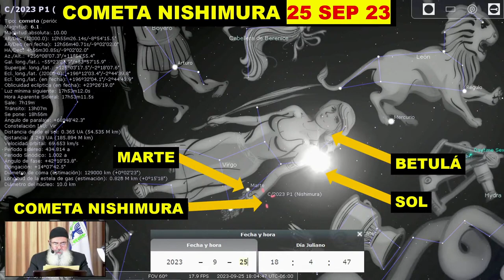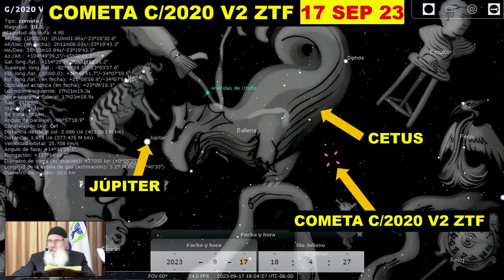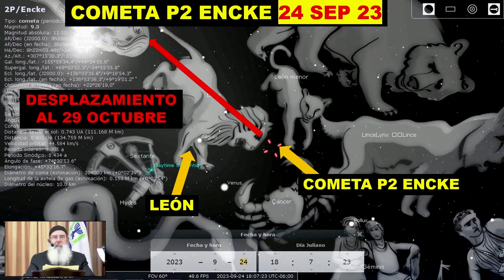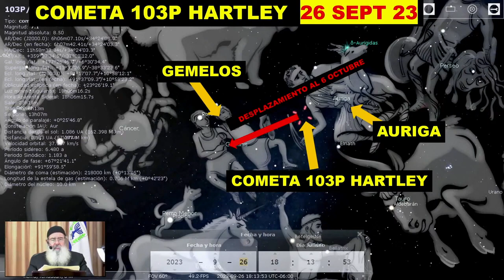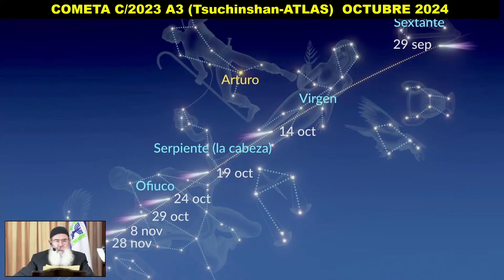📢 RECTA FINAL 111📢 COMETAS ‼️¿QUE SIGNIFICA? /LA ANGUSTIA DE JACOB, GRAN TRIBULACIÓN A LAS PUERTAS📖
POR NUESTRO AMADO Dr. ROEH JAVIER PALACIOS CELORIO.@Shalom132
HABLANDO ELOHIM CON ASTRONOMIA, PARA LO QUE VIENE,
GRAN TRIBULACION ALAS PUERTAS.
ESTAMOS VIENDO CON NUESTROS PROPIOS OJOS CUMPLIRSE LAS ESCRITURAS.
ESTAMOS EN LOS 10 DIAS TEMIBLES ANTES DE LLEGAR AYOM KIPUR,
ARREPENTIMIENTO TOTAL;
PIDIENDO COMPASIÓN DEL ETERNO QUE NOS PROTEJA CON SUS ALAS (TAlIT)